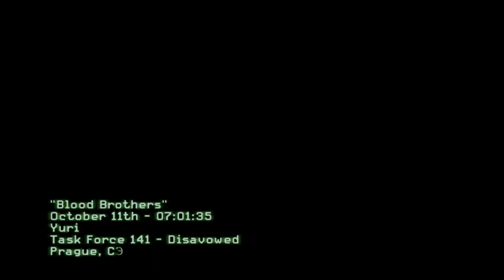UNBEATABLE × CAPTAIN PRICE // ft : GOD.LM 😈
THE MOST WANTED CHARACTER OF GAMING WORLD:
CAPTAIN PRICE NEW EDIT WATCH FAST
PLS SUPPORT US :
HELLO GUYS HERE WITH A NEW EDIT //

WATCH NOW CAPTAIN PRICE NEW EDIT

FOR MORE PLS MAKE SURE TO FOLLOW US;

FOR ANY QUERY COMMENT US